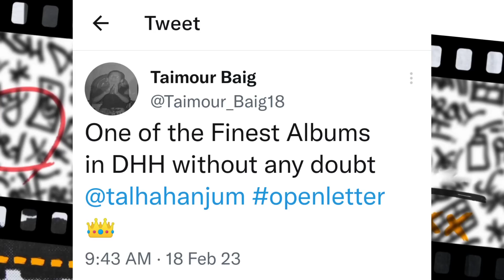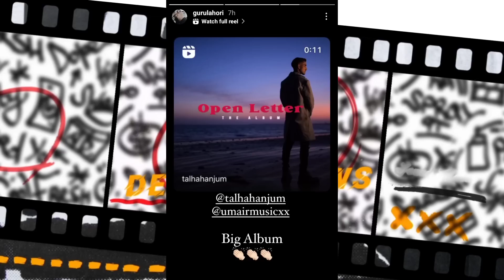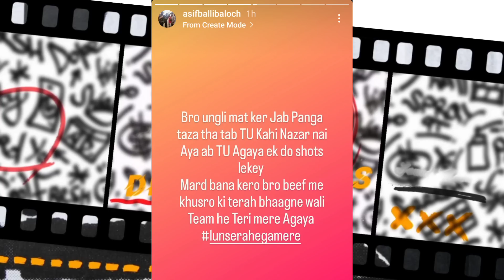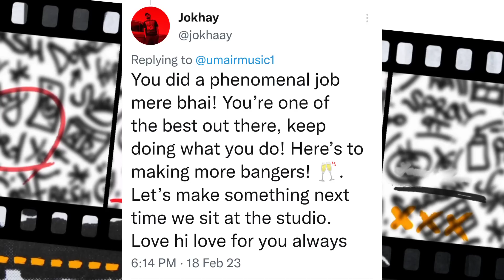Talha Anjum Diss Puthi Topi Gang & Asif Balli | Shoutout To Savage & Bol Jani !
0:00 | Reactions On Talha Anjum Album
1:08 | Talha Anjum Diss Puthi Topi Gang
1:45 | Talha Anjum Diss Asif Balli
1:07 | Talha Anjum S/O To Savage & Jani
2:24 | Umair Used YS Right Now Sample
2:55 | Jokhay React On Umair
3:08 | Ahsan Music Video With Umer Anjum